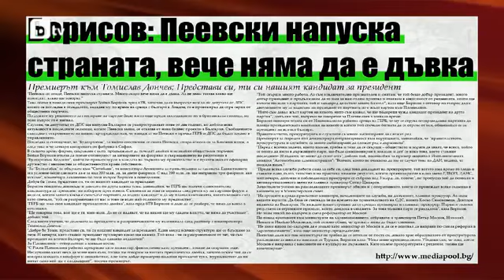Шоуто на Слави: Делян Пеевски - Напуска страната (Краси Радков)